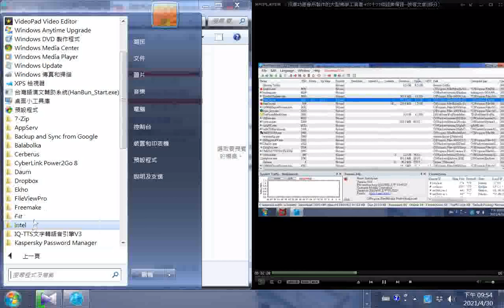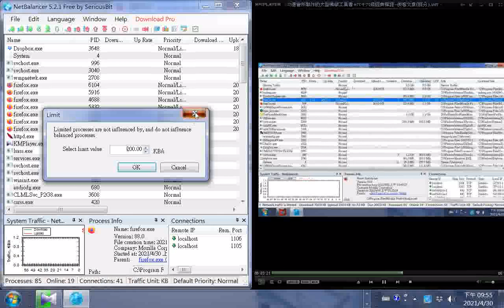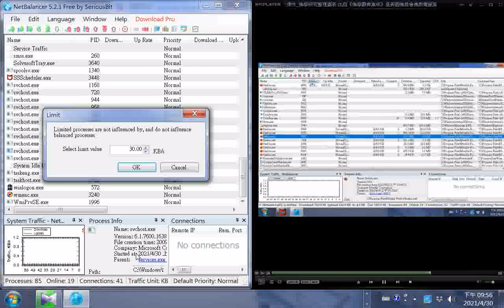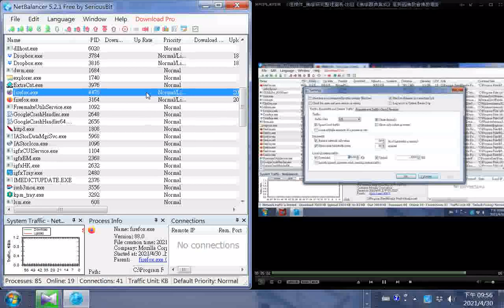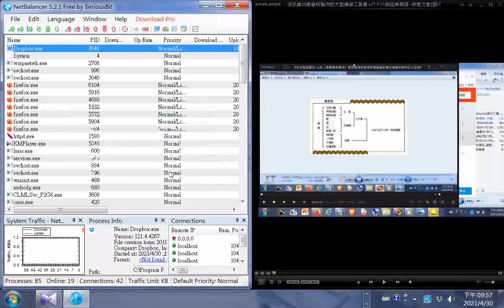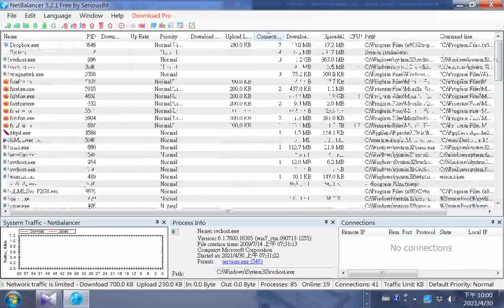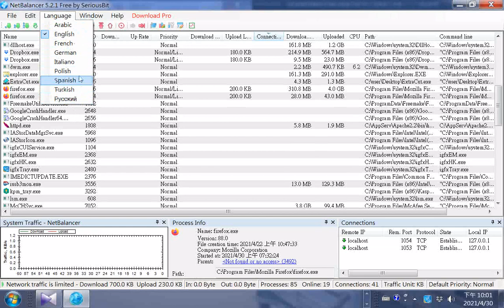20210430含電腦網路管理操作 +六十六條經典禪語 俠客文章部分